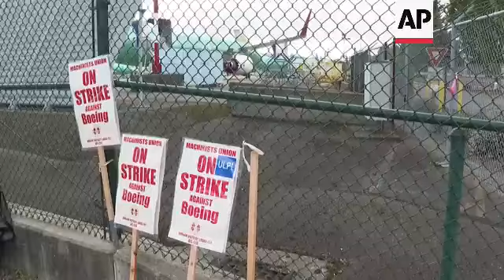Machinists on strike react to Boeing's contract offer that bypassed negotiating team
RESTRICTION SUMMARY:

ASSOCIATED PRESS
Renton, Washington - 24 September 2024
1. Various of picketing
2. SOUNDBITE (English) John Lentz, Boeing worker:
"I think by them just trying to bypass our negotiating team that seems to be kind of shady there. Right? Because, I mean, we do have people that's in place to negotiate for us as well. And so that way they can kind of go over those things. But that that itself I mean, you know, in the sense of not respecting our our negotiating team to do that and bypass them and trying to get directly to the members, that's not how it should be done, right?"
3. Various of picketing
4. SOUNDBITE (English) John Reifel, Boeing worker:
"That's cowardly. That's just the corporation playing games. You know, it was pretty shocking to see it on the news myself. And we had received nothing from the union yet. So it's just another game. I'll leave it at that.”
5. Various of picketing
6. SOUNDBITE (English) John Reifel, Boeing worker:
"I'm not going to think about anything on the word of mouth or on a handshake. We want it in writing. We need to review it because something that's not talked about is all the fine print. Right? We need to look at what's been scratched out or what's been changed. It's all there. But when they just throw out that this what might look good to the public, you know, just to try to make us look like we're greedy when we're not we're not greedy. Yeah, we, I have quite a unique occupation here. There's nothing like it. So we just want to be compensated fairly."
7. Various of planes under construction
8. SOUNDBITE (English) John Reifel, Boeing worker:
"And we're not just what people might think are machinists standing in front of a machine letting a computer do the work for us. It's not like that. We've got a large group of brothers and sisters from maintaining facilities so that we can do the work to people who who put together the parts pre-assembled form, make them available for the mechanics to put them in there to quality to those on the flight line that make sure that that airplane is ready to fly off in its first flight 100% perfect every time."
9. Various of picketing

STORYLINE:
Boeing is giving the union representing striking factory workers more time to consider a revised contract offer with bigger pay increases and more bonus money, but it was unclear Tuesday whether the union would schedule a ratification vote on the proposal.

On picket lines in the Pacific Northwest, strikers said the company’s latest contract proposal isn’t good enough.

And both the union and many of its members complained about the way Boeing bypassed the union in publicizing the offer. Some workers said it was an unfair attempt to make them look greedy.

“By them just trying to bypass our negotiating team, that seems to be kind of shady there,” John Lentz, a striking Boeing worker said.  “We do have people that are in place to negotiate for us.”

Boeing's new “best and final” offer includes pay raises of 30% over four years, up from 25% in a deal that 33,000 members of the International Association of Machinists and Aerospace Workers overwhelmingly rejected when they voted to strike.

In the face of opposition from the union, Boeing backed down from a demand that workers vote on the new offer by Friday night, but the company still wants a vote.

“This strike is affecting our team and our communities, and we believe our employees should have the opportunity to vote on our offer that makes significant improvements in wages and benefits,” the company said in a statement.